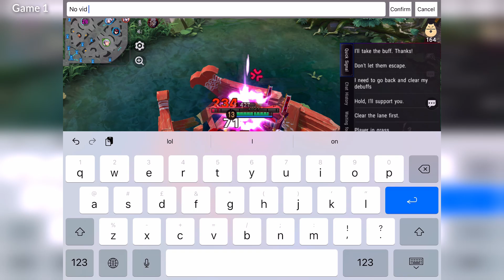SPEEDRUN RANK GRINDING | Sesshomaru & Kubinashi - Onmyoji Arena | Season 15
I'm livestreaming other games on twitch & 2nd YT Channel

F.A.Q
1. What's your IGN?
- Onmyoji Arena : -

2. When are you going to hold the next OA Tournament?

3. What phone do I use to play OA?

4. Which server are you playing at?
- Asia, all the region has been combined, just default chat channel remains different.

5. Build and Onmyodo please !
- ¯\_(ツ)_/¯

6. Where are you from?

- When will you not skip my ads? 👁️👁️

8. Do you have discord group?